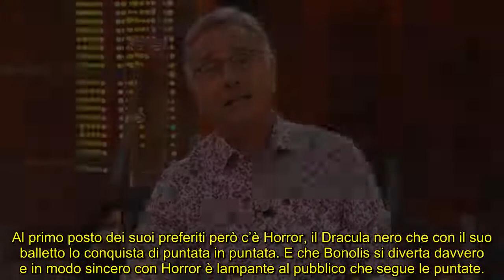Avanti un Altro, Bonolis “Le mie terga come Pfizer, io e Sonia porcellani”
Il conduttore si è raccontato in una lunga intervista in occasione della nuova stagione dell’amatissimo quiz di Canale 5